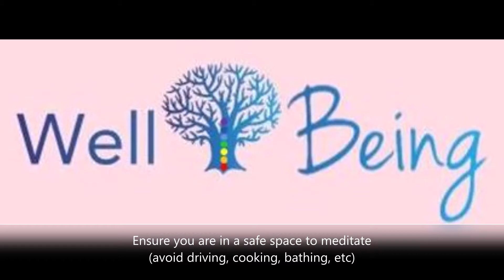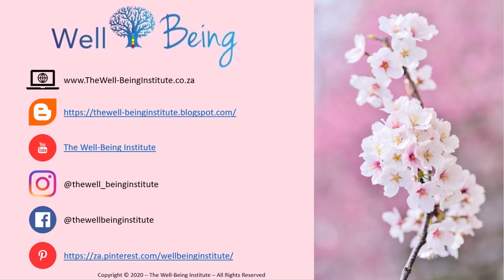Sacral Chakra Guided Meditation | Release Fear & Anxiety | Safety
Sacral Chakra Guided Meditation to help Release Fear & Anxiety around Safety especially during this time of Covid-19.

This is the second meditation in this series moving from chakra to chakra to address different fears and anxieties we all may be experiencing during Coronavirus new reality of life and beyond.

Original Image by S. Hermann & F. Richter from Pixabay